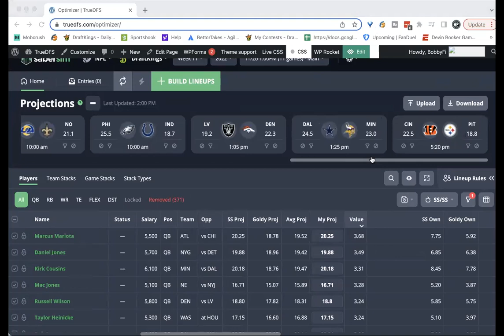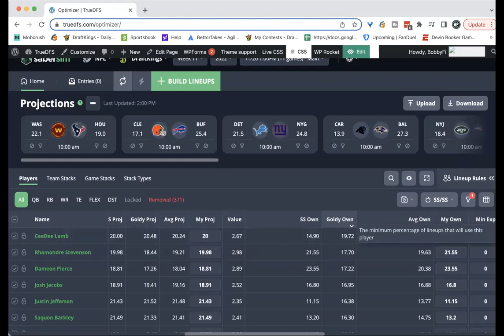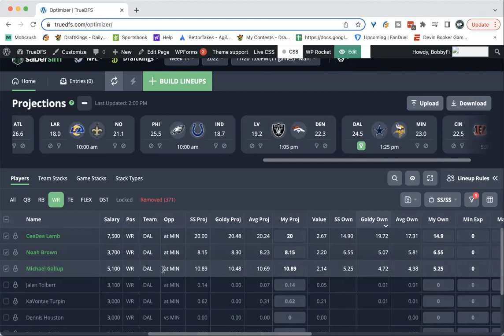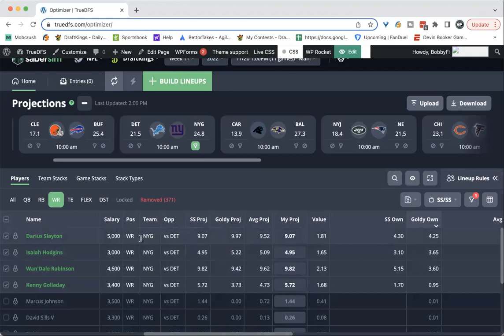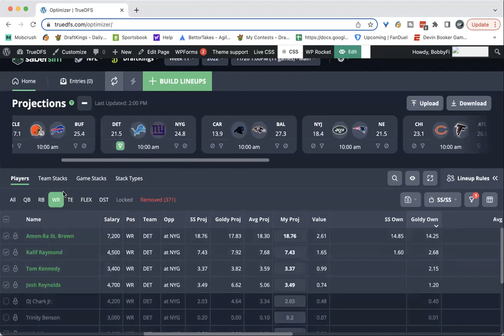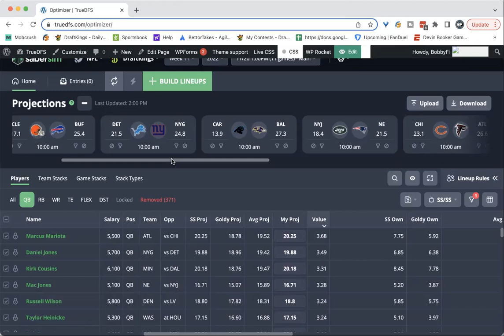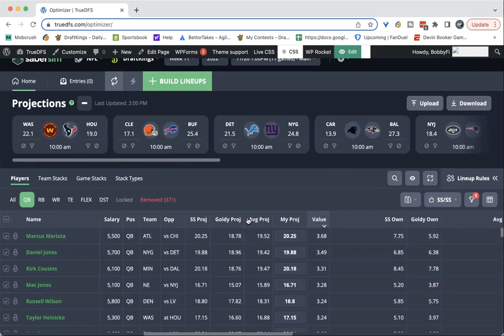NFL Week 11 By the Numbers with Goldy and BobbyFi